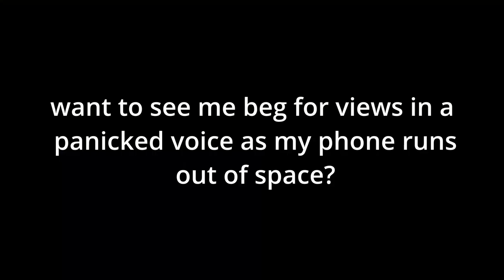Black Sails 🏴‍☠️ Video Essay: Should love always win? | Shain Slepian aka TimeCapsule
"Black Sails" asks a few questions about the fundamental nature of humanity: is our natural state better or worse than our 'civilized' cultural state? What really compels people to progress society forward? What responsibilities does a person have to the world, and to their own hearts? In this video essay, I answer all these questions conclusively and for all time. TimeCapsule 2024.

I really love making this videos and I want to do it way more than I currently can.

Like what I do? Send me a tip

Hire me to consult on your script: shainslepian.com